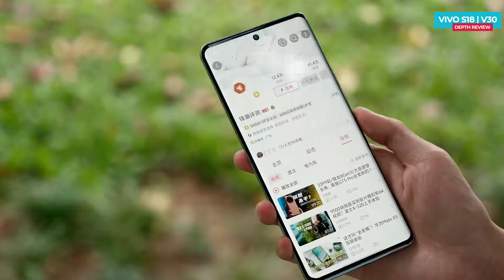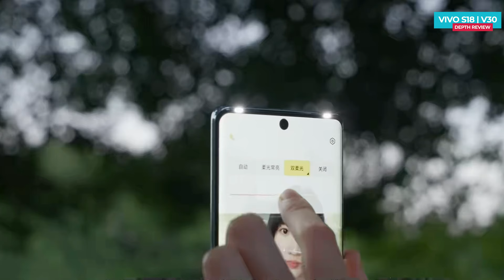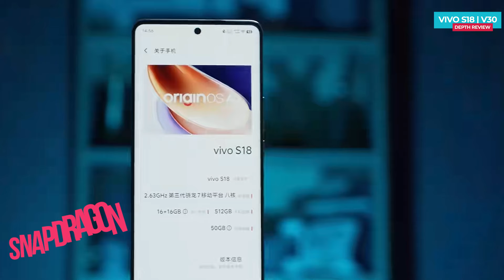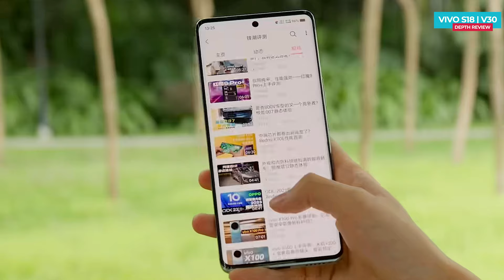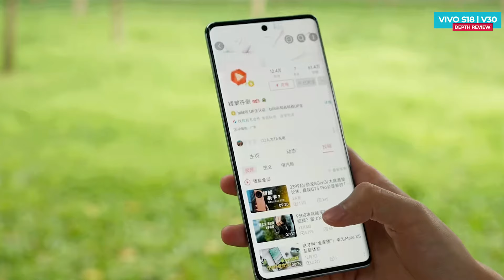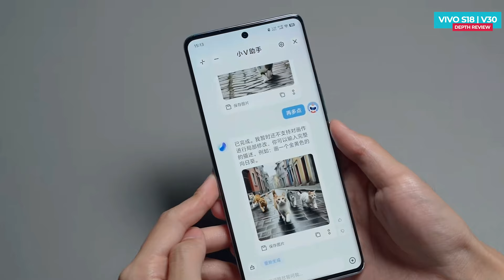Vivo V30 | S18 In Depth Review in Hindi | Price in India | Launch Date in India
📱 Vivo S18 Review: Unveiling the Next Level of Smartphone Brilliance! 📱

Welcome to our in-depth review of the Vivo S18! or v30 🌟 Explore the latest innovation in smartphone technology with us as we dive into the features, performance, and design of the Vivo S18.

🔍 Key Features:

Camera Brilliance: Discover the magic of the Vivo S18's cutting-edge camera system. From stunning portraits to breathtaking landscapes, this phone captures every moment with unparalleled clarity.
Sleek Design: Immerse yourself in the elegance of the S18's sleek design and premium craftsmanship. Its stunning display and ergonomic build redefine sophistication.
Performance Powerhouse: Experience seamless performance with the powerful hardware and optimized software of the Vivo S18. From multitasking to gaming, it delivers on every front.

Camera Performance and Samples
Display and Design Analysis
Performance and Gaming Tests
Battery Life and Charging Speed
Software Features and User Experience

🛒 Get Your Vivo S18 Today
What feature of the Vivo S18 are you most excited about?

Vivo X100 Pro Unboxing in Hindi | Price in India | Review | Camera Test | Launch Date in India